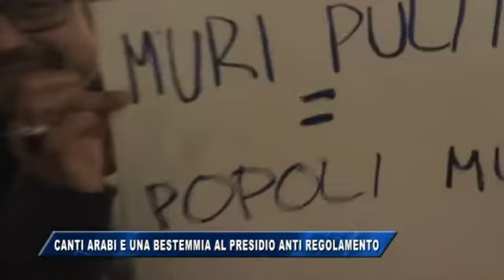24/12/2016 - CANTI ARABI E UNA BESTEMMIA AL PRESIDIO ANTI REGOLAMENTO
IL NOTIZIARIO (sabato 24 dicembre 2016) - Manifestazione venerdì pomeriggio in piazza Unità d'Italia per protestare contro alcuni contenuti del nuovo regolamenti di Polizia urbana. Oltre ad alcune decine di triestini, anche molti extracomunitari con esecuzione di canti in lingua araba e vari interventi di rappresentanti di varie realtà socili e culturali. Ma l'ultimo speaker ha chiuso il proprio discorso con una bestemmia